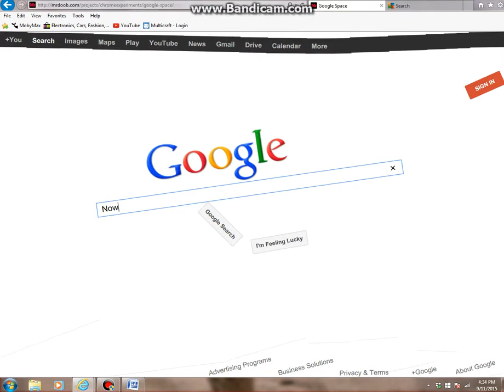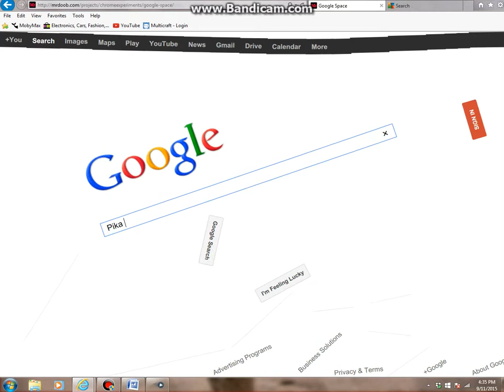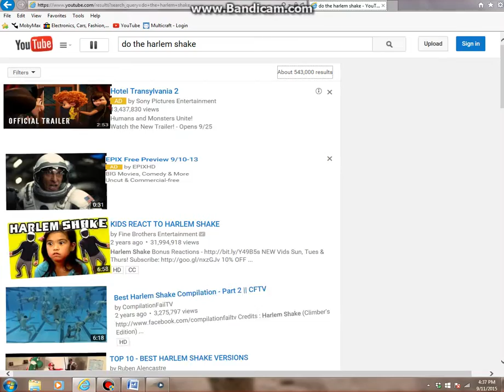2 Easter eggs you may not know about